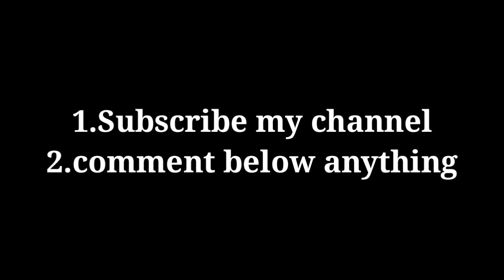1k Special Pes 2020 mobile Account giveaway | efootball pes 2020